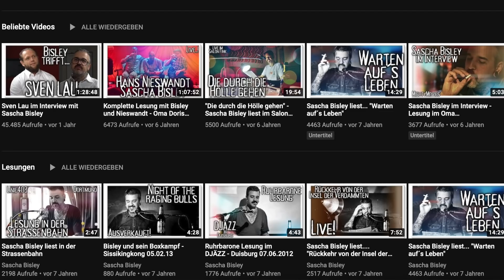Extrema Ratio - Besser noch`n Messer - Teil 2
Glück auf!

Wenn ihr Patches oder Shirts von uns haben möchtet, könnt ihr die ganz einfach über diese eMail Adresse bestellen:

In diesem Video hier könnt ihr sehen, was und vor allem wie man Shirts und Patches bestellen kann: